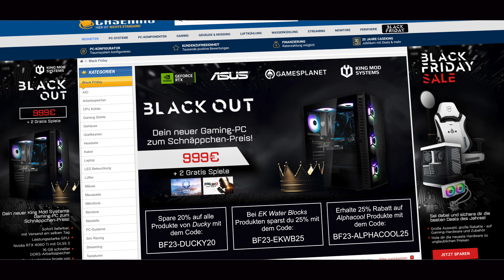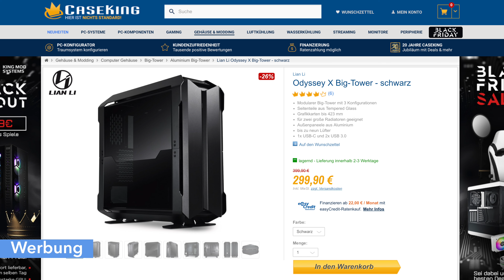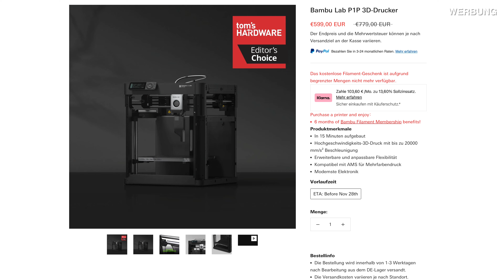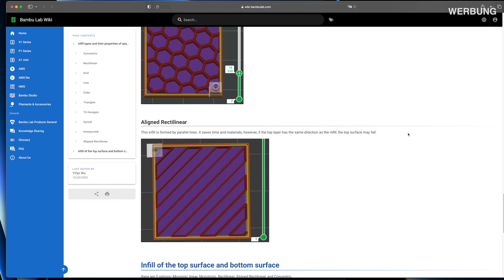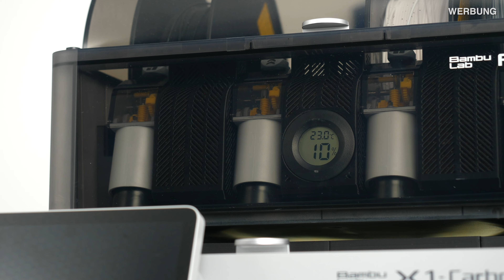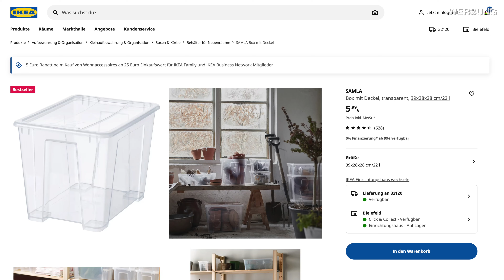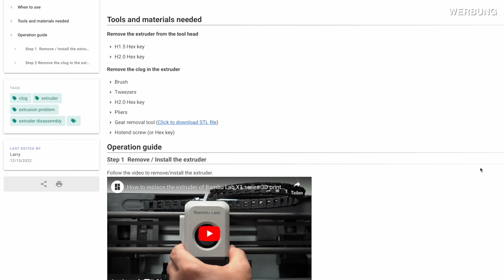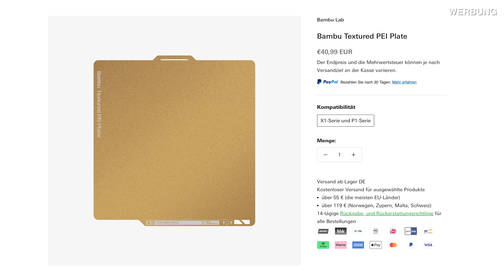Diese Dinge finde ich wichtig und nützlich! 💪🏼 10 Monate 3D Druck mit dem BambuLab X1C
Ich bin sicher kein Profi im 3D-Druck, habe aber in den letzten Monaten viel dazu gelernt!
Hier mal ein paar Dinge, die ich wichtig bzw. hilfreich halte 😄👍🏼

▶️ Knepo Silicia Kugeln

ÜBER MICH